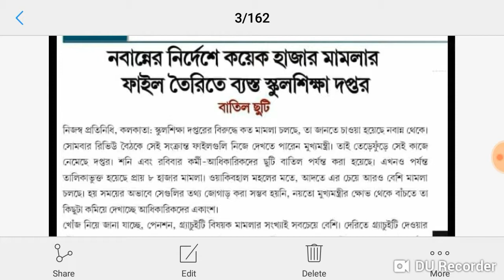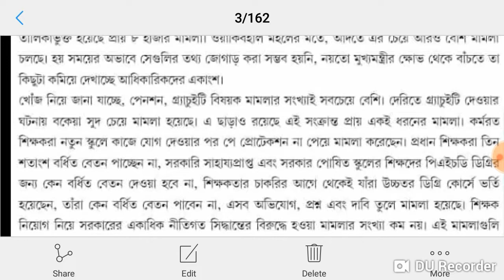এক মিনিটে জানুন কত মামলা চলছে স্কুল শিক্ষা দপ্তরের বিরুদ্ধে ..